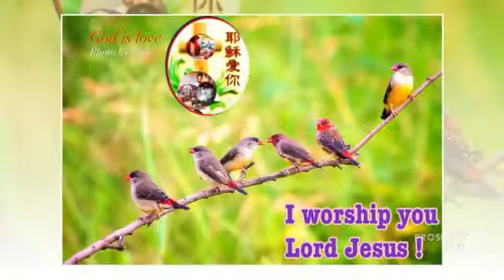Cross Is Glory Of Jesus Christ ! He Overcome All The Sins, Diseases And Death ! Jan.1.2015